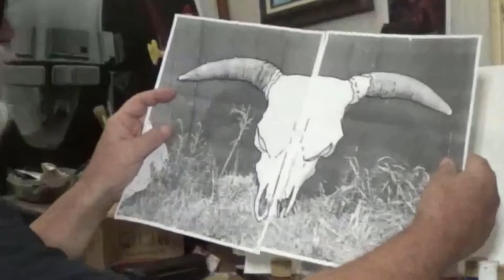How To Paint A Bull Skull In Acrylic - Part 1 of 6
Part 1 of 6: Development & Tools.

First of 6 series showing step-by-step how to paint a bull skull with acrylic paint.